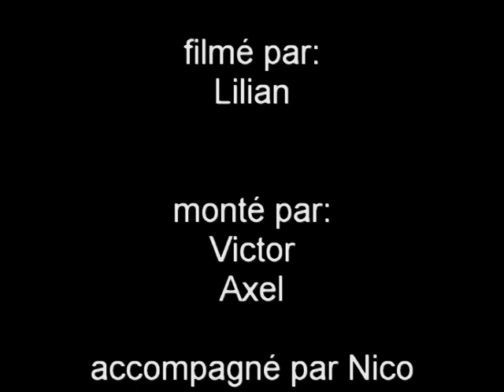Danse hip hop Chabada